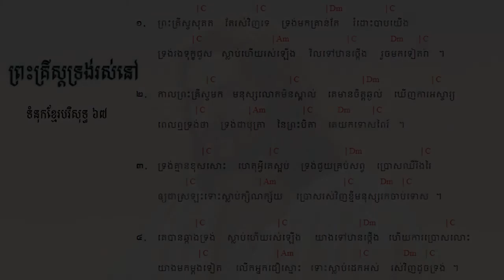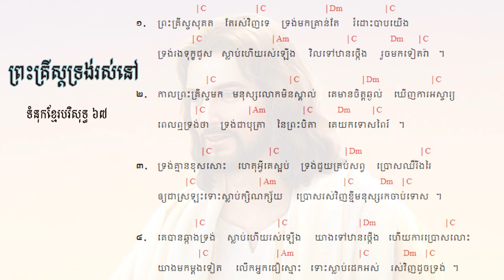67. ព្រះគ្រីស្តទ្រង់រស់នៅ Christ is Living ទំនុកខ្មែរបរិសុទ្ធ ៦៧ | Lyrics with chord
67.  ព្រះគ្រិស្តទ្រង់រស់នៅ  Christ is Living ទំនុកខ្មែរបរិសុទ្ធ ៦៧ |  Lyrics with chord
66.   ព្រះគ្រិស្តបានមកដើម្បីស្វែងរក  Christ Came to Save នុកខ្មែរបរិសុទ្ធ ៦៦  |  Lyrics with chord
65. ព្រោះក្តីស្រឡាញ់​ ទំនុកខ្មែរបរិសុទ្ធ ៦៥  |  Lyrics with chord
64  ទទួលជឿព្រះអង្គចុះ   Believe in the Lord​ ទំនុកខ្មែរបរិសុទ្ធ ៦៤​ |  Lyrics with chord
63. ទ្រង់មកប្រោសលោះ​ ទំនុកខ្មែរបរិសុទ្ធ ៦៣​ |  Lyrics with chord
62  ​​​​សុរិយារះហើយ   The Sun is Rising​ ទំនុកខ្មែរបរិសុទ្ធ ៦២​ |  Lyrics with chord
61. ដោយព្រោះទ្រង់រស់    Because He Lives ទំនុកខ្មែរបរិសុទ្ធ ៦១  |  Lyrics with chord
60. ថ្ងៃទ្រង់រស់វិញ ទំនុកខ្មែរបរិសុទ្ធ ៦០  |  Lyrics with chord
59. ទ្រង់រស់នៅសព្វថ្ងៃ ទំនុកខ្មែរបរិសុទ្ធ ៥៩ | He is Alive Holy Khmer Praising Song #59
58. ហាលេលូយ៉ាទ្រង់រស់ឡើងវិញ Hallelujah, He is Risen ទំនុកខ្មែរបរិសុទ្ធ ៥៨ |  -Lyrics with chord
57. ព្រះដ៏ប្រោសលោះទ្រង់រស់វិញ ទំនុកខ្មែរបរិសុទ្ធ ៥៧ |The Redeemer is risen​  -Lyrics with chord
56  ព្រះយេស៊ូវទ្រង់រស់ឡើងវិញពិត ទំនុកខ្មែរបរិសុទ្ធ ៥៦​  Lyrics  chord | Khmer Christian song
55. នៅកាល់វ៉ារី ទំនុកខ្មែរបរិសុទ្ធ ៥៥​  Lyrics  chord | Khmer Christian song
54. ព្រះគ្រីស្ទទ្រង់រស់ ទំនុកខ្មែរបរិសុទ្ធ ៥៤​ Lyrics  chord | Khmer Christian song
53. ទ្រង់ស៊ូលោះខ្ញុំនៅត្រង់ភ្នំកាល់វ៉ារី ទំនុកខ្មែរបរិសុទ្ធ ៥៣​ Lyrics  chord | Khmer Christian song
52. ថ្ងៃសុក្រព្រះគ្រីស្តសុគត​ ទំនុកខ្មែរបរិសុទ្ធលេខ ៥២​ Lyrics with chord | Khmer Christian song
51. ទ្រង់ប្តូរដោយស្រឡាញ់ ទំនុកខ្មែរបរិសុទ្ធលេខ ៥១ Lyrics with chord | Khmer Christian music
50. នៅលើឈើឆ្កាង ទំនុកខ្មែរបរិសុទ្ធលេខ​ ៥០​ Lyrics with chord | Khmer Christian music
49. នៅត្រង់ឈើឆ្កាង​​ ទំនុកខ្មែរបរិសុទ្ធលេខ​ ៤៩ Lyrics with Chord | Khmer Christian music
48. ទ្រង់ខំតាមរកខ្ញុំ   ទំនុកខ្មែរបរិសុទ្ធលេខ ៤៨​ Lyrics with chord | Khmer Christian song
47. ទារកតូចអើយ   ទំនុកខ្មែរបរិសុទ្ធលេខ ៤៧ Lyrics with Chord | Khmer Christian song
46. អរព្រះគុណព្រះសង្គ្រោះ  ទំនុកខ្មែរបរិសុទ្ធលេខ ៤៦ Lyrics with Chord | Khmer Christian music
45. ហោរាពីទិសខាងកើត  ទំនុកខ្មែរបរិសុទ្ធ ៤៥ Lyrics with chord | Khmer Christian song
44. ចូរយើងទៅបេថ្លេហិម   ទំនុកខ្មែរបរិសុទ្ធលេខ ៤៤ Lyrics with Chord | Khmer Christian music
42. រាត្រីណូអែល  ទំនុកខ្មែរបរិសុទ្ធលេខ ៤២ Lyrics with chord | Khmer Christian song
41. សូមទ្រង់ផ្ទុំលក់ដោយសុខសាន្ដ   ទំនុកខ្មែរបរិសុទ្ធលេខ ៤១ Lyrics with Chord | Khmer Christian music
40. ស័ព្ទទេវតាច្រៀងជូនពរ  ទំនុកខ្មែរបរិសុទ្ធលេខ ៤០ Lyrics | Khmer Christian music
37. ទ្រង់លះសិរីល្អ ទំនុកខ្មែរបរិសុទ្ធលេខ ៣៧​ Lyrics | Khmer Christian music
36. រកគ្មានដូចទ្រង់   ទំនុកខ្មែរបរិសុទ្ធលេខ ៣៦ Lyric | Khmer Christian song
35. កាលណាខ្ញុំច្រៀងពីព្រះយេស៊ូ   ទំនុកខ្មែរបរិសុទ្ធលេខ ៣៥  | Khmer Christian Song
34. ចម្រៀងនៃពួកឋានសួគ៍   ទំនុកខ្មែរបរិសុទ្ធលេខ ៣៤ Lyric | Khmer Christian Music
33. ទ្រង់វិសេសណាស់ដល់ខ្ញុំ ទំនុកខ្មែរបរិសុទ្ធលេខ ៣៣ Lyric | Khmer Christian Music
33. ទ្រង់វិសេសណាស់ដល់ខ្ញុំ ទំនុកខ្មែរបរិសុទ្ធលេខ ៣៣ Lyric | Khmer Christian Music
32. ឱ!សេចក្ដីស្រឡាញ់របស់ព្រះ  ទំនុកខ្មែរបរិសុទ្ធលេខ ៣២ Lyrics | Khmer Christian Song
31. ចម្រៀងនៃក្តីស្រឡាញ់   ទំនុកខ្មែរបរិសុទ្ធលេខ ៣១​ Lyric
30. យើងនឹកដល់ថ្ងៃព្រះអង្គមានជ័យ  ទំនុកខ្មែរបរិសុទ្ធលេខ ៣០ Lyrics | Christian Khmer song
29. ចូរយើងច្រៀងថ្លែងពីព្រះគុណ  ទំនុកខ្មែរបរិសុទ្ធ​លេខ ២៩ ច្រៀងដោយលោកគ្រូ ប៊ិន ដាវីឌ
28. ច្រៀងហូសាណា  ទំនុកខ្មែរបរិសុទ្ធ ២៨ - Khmer Christian song
26. ទ្រង់នឹងយាងចូលមក   ទំនុកខ្មែរបរិសុទ្ធលេខ ២៦​ - Christian Khmer song
22. អរព្រះគុណ  ទំនុកខ្មែរបរិសុទ្ធលេខ ២២ - Christian Khmer song
21. ចម្រៀងថ្វាយព្រះពរ   ទំនុកខ្មែរបរិសុទ្ធលេខ ២១ - Christian Khmer song
20. ព្រះអង្គជាម្ចាស់នៃស្ថានសួគ៌  ទំនុកខ្មែរបរិសុទ្ធ ២០ ច្រៀងដោយលោកគ្រូ ប៊ិន ដាវីឌ
19. យើងគោរពព្រះនាមព្រះយេស៊ូ  ទំនុកខ្មែរបរិសុទ្ធ ១៩​
17. ចម្រៀងនាងម៉ារីយ៉ា  ទំនុកខ្មែរបរិសុទ្ធ ១៧​ Lyrics with chord
16.  ចិត្តខ្ញុំស្រែកច្រៀង   ទំនុកខ្មែរបរិសុទ្ធ ១៦​ Lyrics with chord
14. សរសើរព្រះអម្ចាស់  ទំនុកខ្មែរបរិសុទ្ធ ១៤​ Lyrics with chord